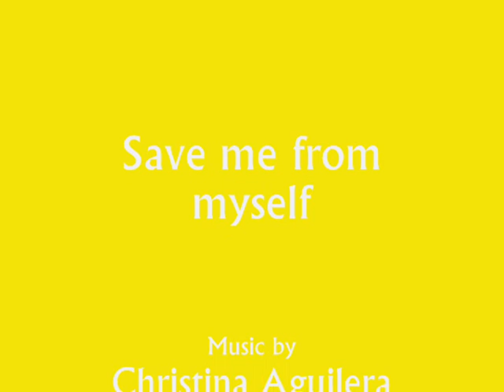Save me from myself feat. Preity Zinta